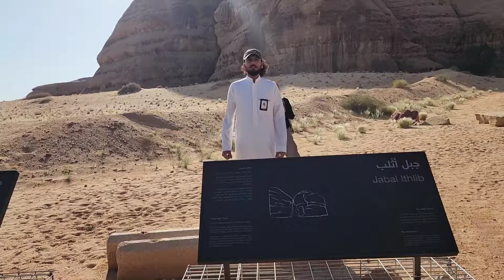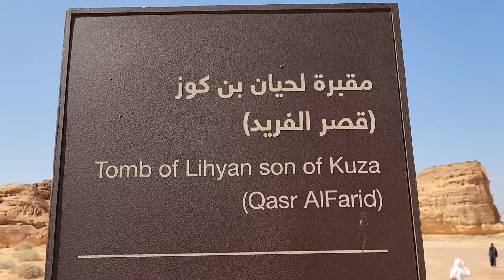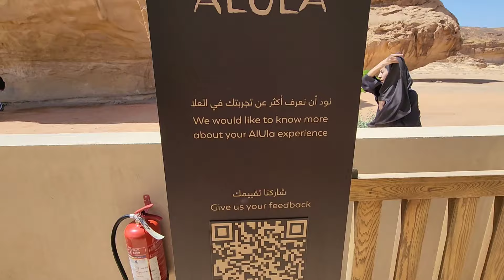ഭൂമിയിൽ ഇനിയൊരു വൃത്തികേടും ചെയ്യാൻ ബാക്കിയില്ലാത്തവരുടെ കഥയാണിത് | Madain saleh